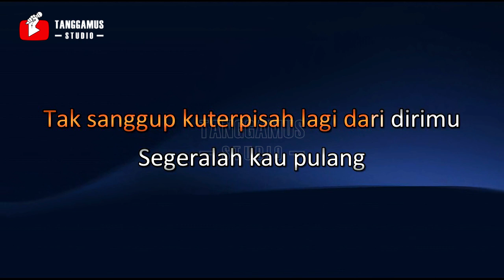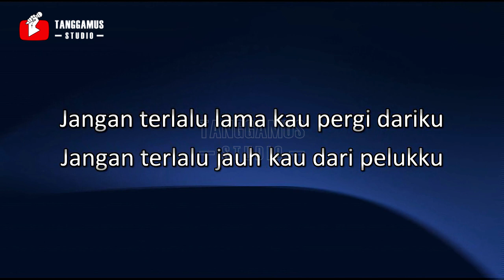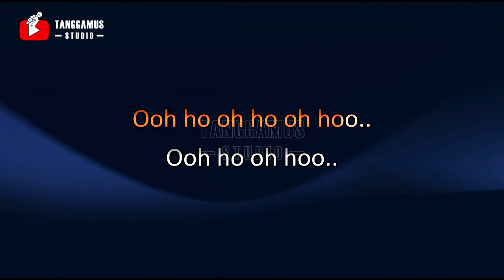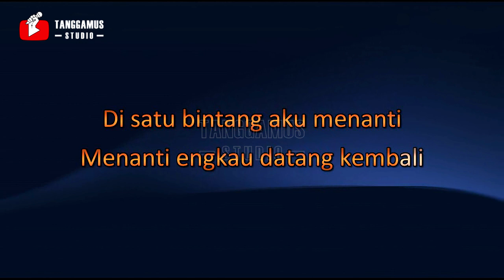Naff - Di Satu Bintang Aku Menunggu (Karaoke)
Karaoke Naff Di Satu Bintang Aku Menunggu
Di Satu Bintang Aku Menunggu (Official Music Video)